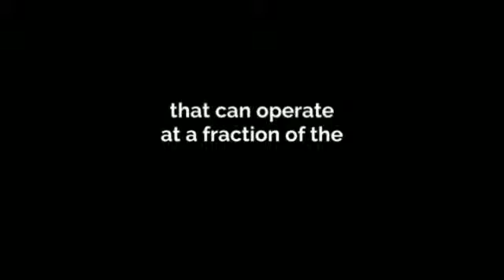Midea Split Unit AC and Heat in Mini Split Warehouse.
Split Unit AC and Heat. Reduce heating & cooling costs 25 to 50%. Ductless are very effective for electrically heated homes or areas where ductwork does not exist.